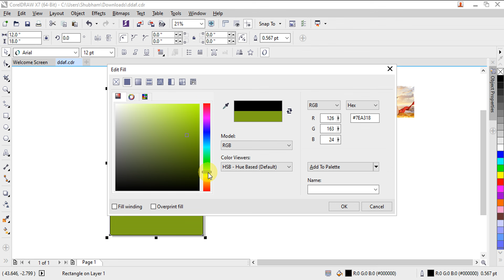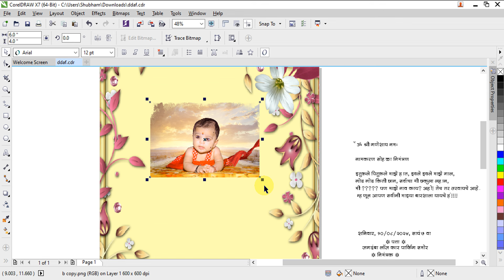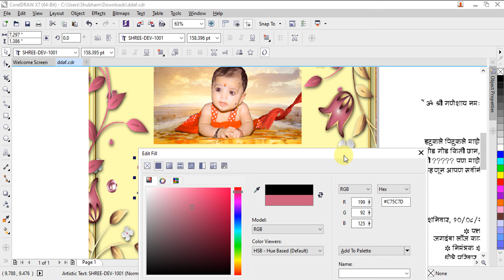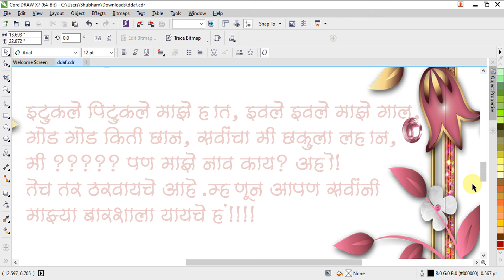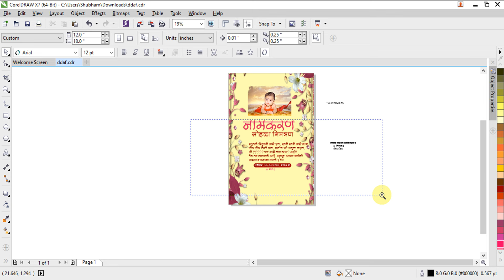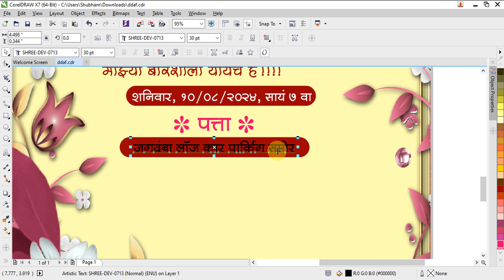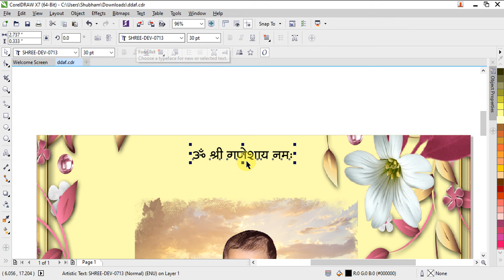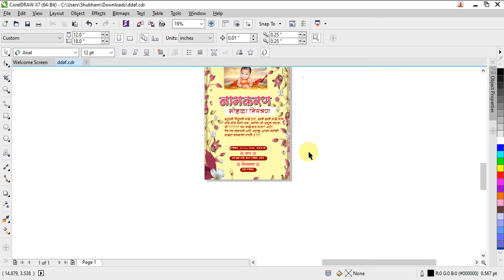naamkaran Patrika in CorelDRAW